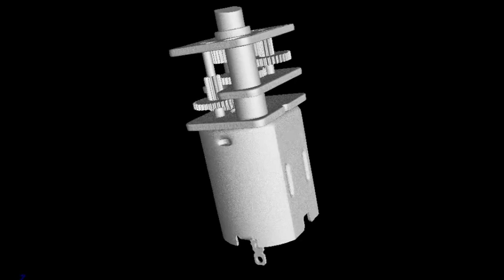Industrial Computed Tomography of a motor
Electric motors are the workhorses of industry. The ability to convert electrical energy into mechanical energy was decisive for the 2nd industrial revolution. Since then, the triumph of the electric motor has continued impressively. High efficiency and robustness make the electric motor superior to other drive systems.
In the video, X-ray computed tomography (CT) of a DC motor is shown. Inside an electric motor, different materials are used to enable the typical functions of rotor, stator, commutator or brushes. Our powerful microfocus CT allows high resolution while maintaining high flux. Both factors help to study multimaterial systems like electric motors.